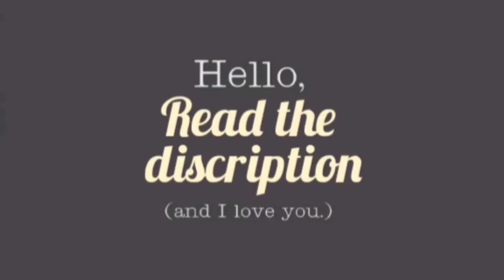Google Europe Android Search Auction: Bing, PrivacyWall, Info.com Win Big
srmqf924ug.blogspot.com Bing won the rights in 13 countries, Puerto Rico-based PrivacyWall in 22 countries and US-based Info.com got all 31 countries.

HIGHLIGHTS

DuckDuckGo which won the auction in eight countries
Other winners included Germany's GMX and Russian internet giant Yandex
DuckDuckGo criticised Google saying it encouraged bidders to exploit user

Microsoft's Bing, PrivacyWall and Info.com were among the search engines that won a quarterly auction by Alphabet's Google to show up as search options on new Android devices in 31 European countries.

Google offered to allow competitors to bid for advertising space at the top of a search page on Android devices after the European Union in 2018 fined the company billions for violating antitrust rules.

The company started declaring quarterly auction results from March to offer users three providers alongside Google. Google and the auction winners will be ordered randomly in the choice screen on a user's device.

In the latest October-December auction, Bing won the rights in 13 countries, Puerto Rico-based PrivacyWall in 22 countries and US-based Info.com got all 31 countries. Other winners included independent search engine DuckDuckGo, Germany's GMX and Russian internet giant Yandex.

DuckDuckGo, which won the auction in eight countries, criticised the process, saying it encouraged bidders to exploit users.

"Google's auction further incentivises search engines to be worse on privacy, to increase ads, and to not donate to good causes, because, if they do those things, then they could afford to bid higher," DuckDuckGo said in a blog post.

A Google spokeswoman said: "the goal is to give all search providers equal opportunity to bid; not to give certain rivals special treatment."

"In developing the choice screen for Europe, we carefully balanced providing users with yet more choice while ensuring that we can continue to invest in developing and maintaining the open-source Android platform for the long-term," she said.